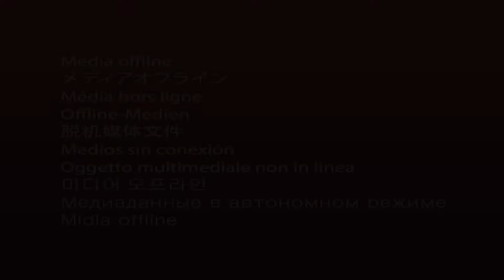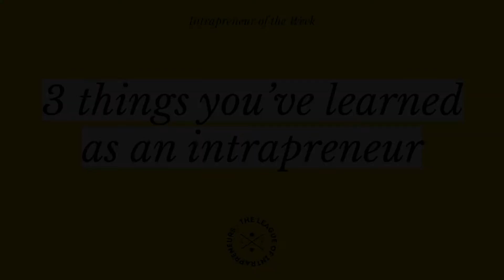Why am I an Intrapreneur? Intrapreneur of the month - Ana Julia Novaes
The League of Intrapreneurs celebrates social intrapreneurs, change-makers from within who often remain unseen. Making the invisible - visible, we make it our mission to connect intrapreneurs from all around the world and to support and accelerate their work.

"It's ok to ask for help and reach to your network"

Ana Julia Novaes, a League Fellow since 2021, is on a mission to make the world just and equal for all. Watch Ana's inspiring interview and learn more about her project and the motivation behind it as she navigates the business territory of an intrapreneur.